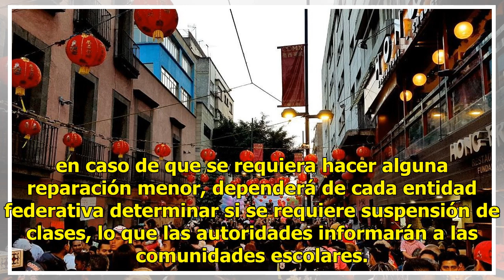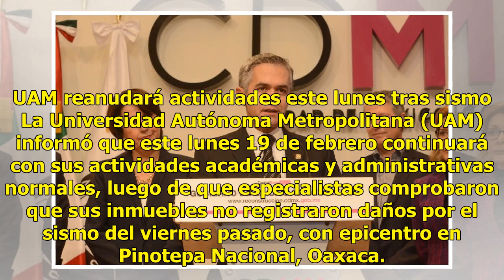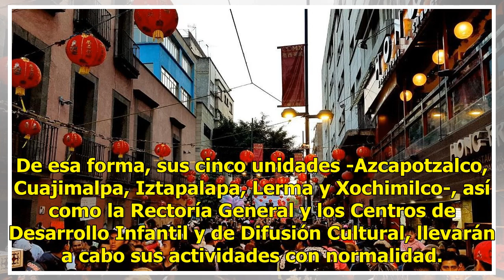Tras sismo, clases normales este lunes en la Ciudad de México - Televisa News